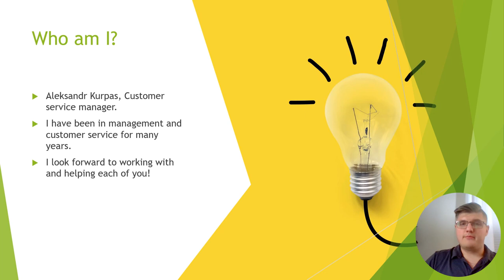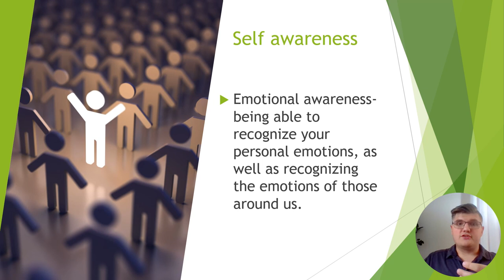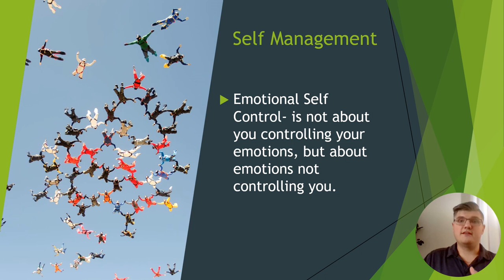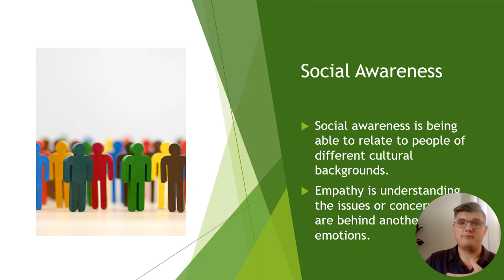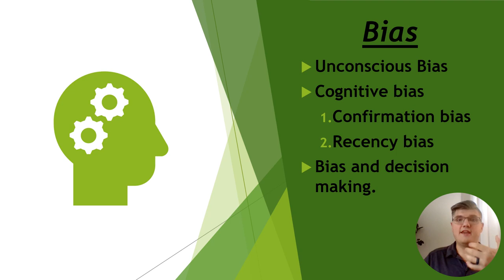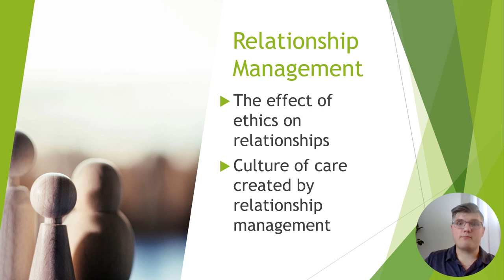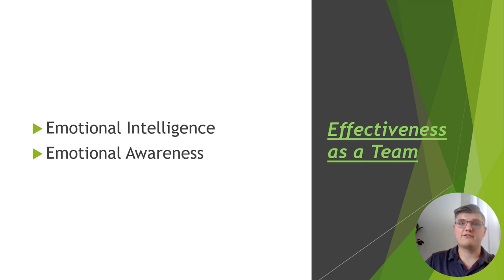D253 Values Based Leadership Task 2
Aleksandr Kurpas Task 2 presentation